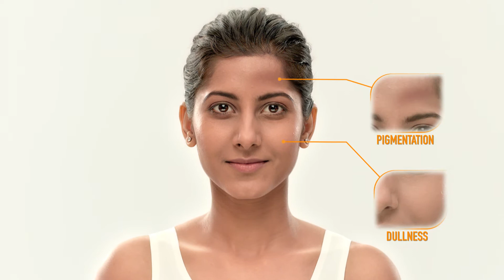VLCC Sun Care